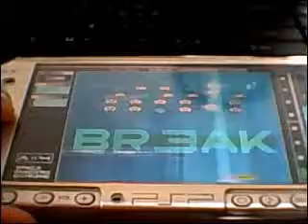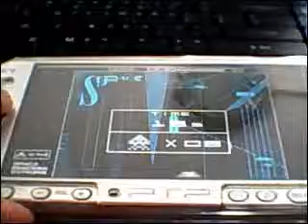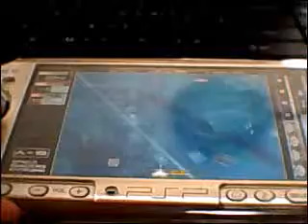Space Invaders Extreme Stage 2 Endless Mode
This length is damn long that it will take 80 to 100MB more for high-resolution version so you get the un-touched version like this. Also, you cannot continue once you've lost all lives! This video is something no one has posted here.